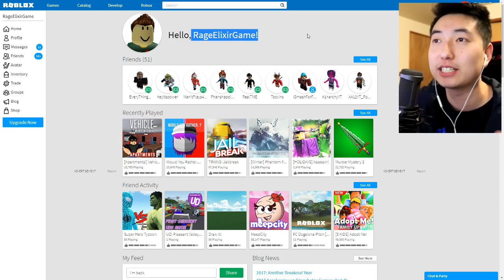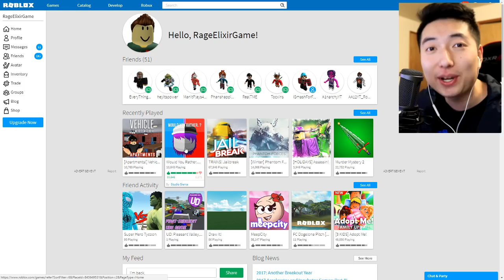Minecraft or Roblox? - ROBLOX WOULD YOU RATHER!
LIKE FOR MORE ROBLOX!!

🔥 The Squad!